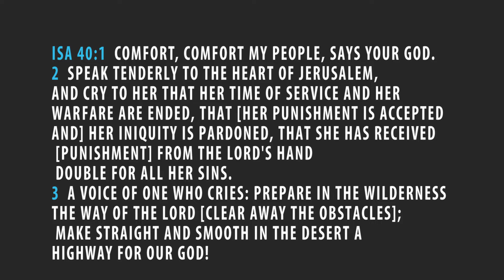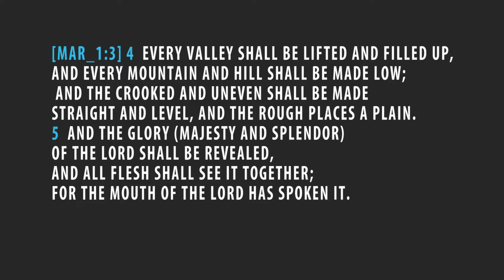Program 043 | Prepare the Way before the Lord | Advanced Anointing